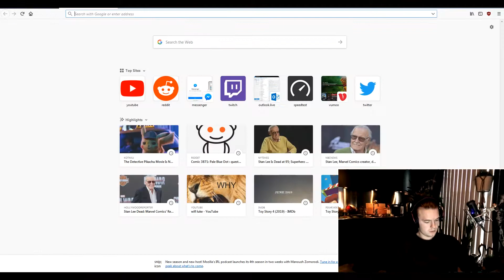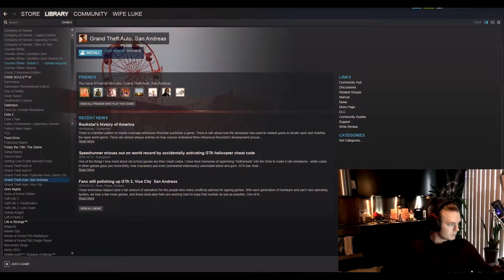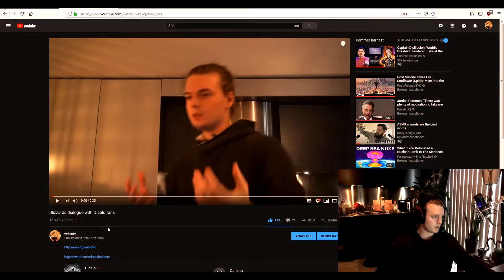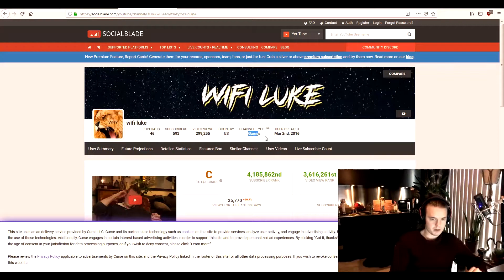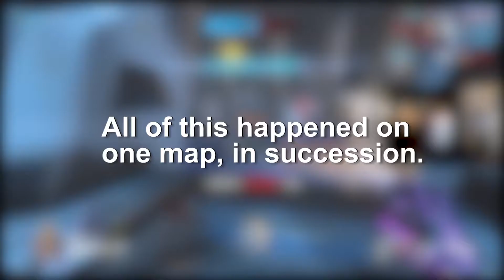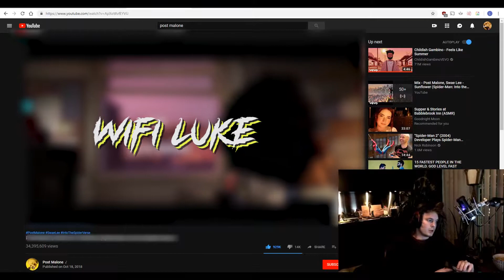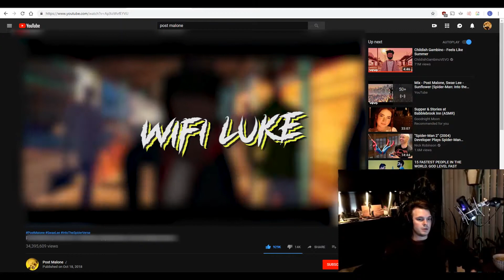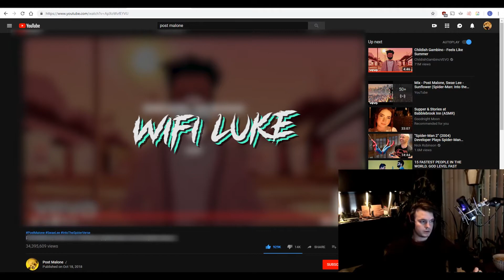wifi luke plays Overwatch and also REAL TALK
wifi luke is just a doofus in real life. he's never even climbed mount everest, and here he is trying to tell us that overwatch isn't the best game ever?

What an asshole. Is overwatch funny in 2018? No. No it's not. Doomfist ruined the game and there's nothing you can tell me that would convince me of anything else. CC's don't belong in overwatch but Jeff just keeps on f*cking adding them doesn't he?